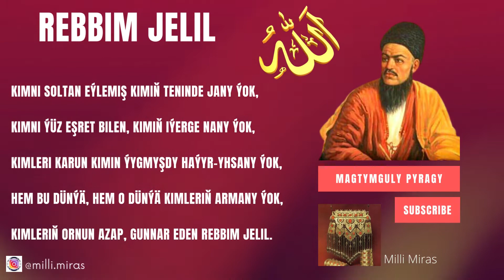Magtymguly Pyragy - Rebbim Jelil / Turkmen Goshgy / Туркмен гошгы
Rebbim Jelil

On sekiz müň älim ählin bar eden Rebbim Jelil,
Dönderip dergahyna hem zar eden Rebbim Jelil.
Gudrat bilen arş öýün döreden Rebbim Jelil,
Haýbat bilen ferş öýün hemwar eden Rebbim Jelil,
Emr edip, bäs, bizäni änwar eden Rebbim Jelil.

Aýry söwdaýa salyban raýyny her bendäniň,
Hoş ajap sär reşte birle murdaryň hem zennäniň.
Mişe içre arslanyň her ýyrtyjy därändäniň,
Ýer ýüzünde her nä bar, her närseki jombendäniň,
Rezkyny mäksum edip, taýýar eden Rebbim Jelil.

Niçe Pygamberlere kyldyň etaýy-döwleti,
Imtihan eýläp niçe gullarga berdiň mähneti,
Lütf ediban bergeç ol Musaga fäthi nosraty,
Diňe däwet eýlegeç, Firownyň artyp şerketi,
Barçanyna bu jahana hardar eden Rebbim Jelil.

Kimni soltan eýlemiş kimiň teninde jany ýok,
Kimni ýüz eşret bilen, kimiň iýerge nany ýok,
Kimleri Karun kimin ýygmyşdy haýyr-yhsany ýok,
Hem bu dünýä, hem o dünýä kimleriň armany ýok,
Kimleriň ornun azap, gunnar eden Rebbim Jelil.

Eý Hudaýa, Magtymgulyny tütfi-yhsan eýlegil,
Barça ummat jermini afuwayňda ýeksan eýlegil,
Dünýä ahyr maksadym sen gel-de asan eýlegil,
Käşf edip ylmy-lädänni, ähli irfan eýlegil,
Bihabar dillerde syrry äşgär eden Rebbim Jelil.